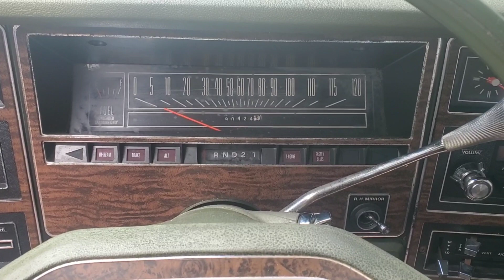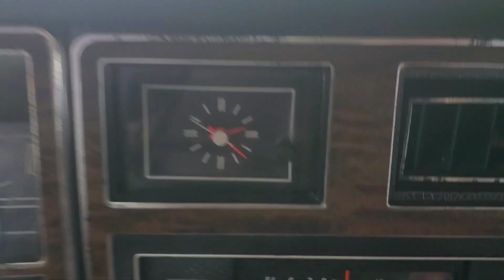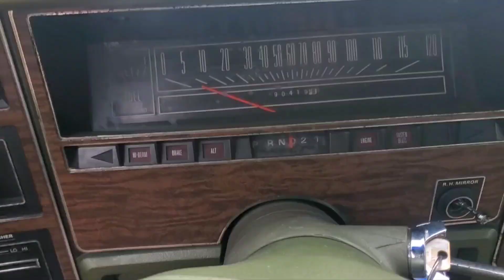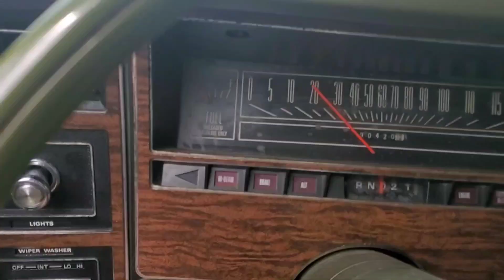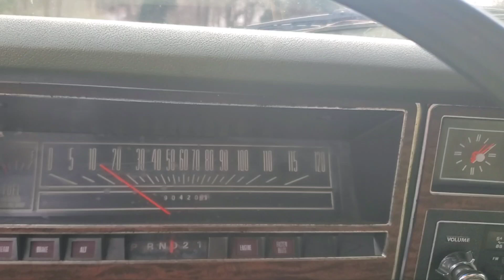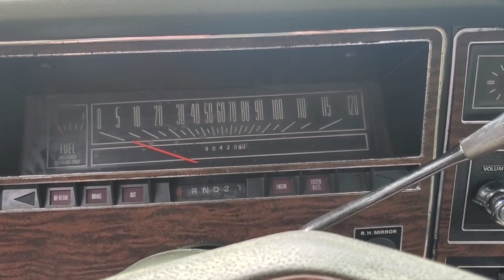Cruising the '75 LTD 👀 - ASMR ❤️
Nice day outside, so we took the old '75 LTD for a ride around the block!
It has a 351m super reliable car! All original, MINT Grandma fresh interior!